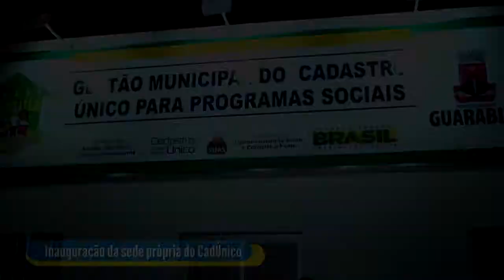inauguracao sede cadunico bolsa